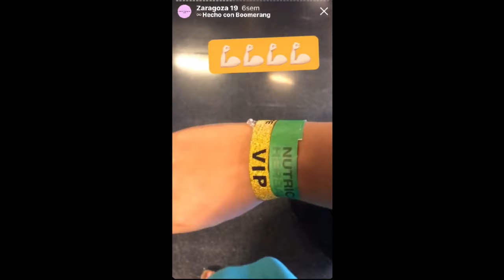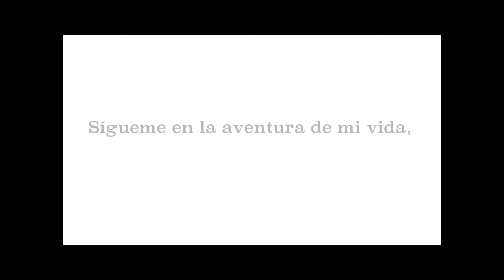NUEVA INTRO! Estamos de vuelta!